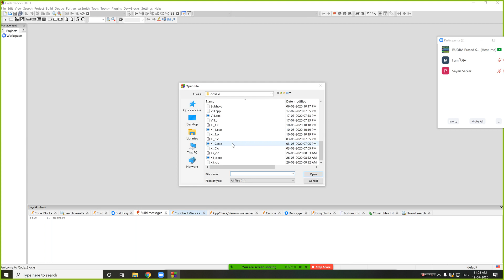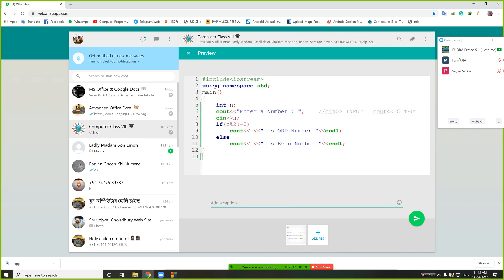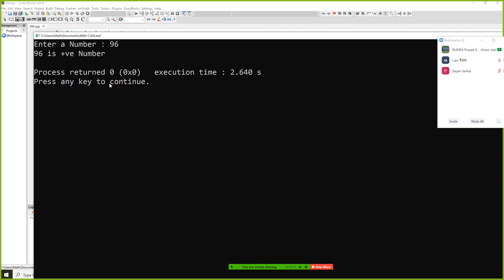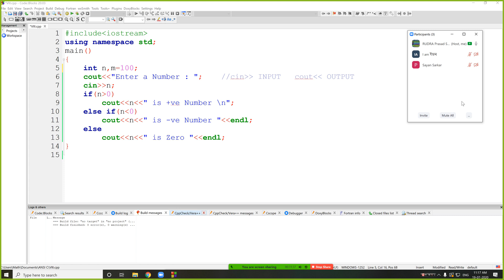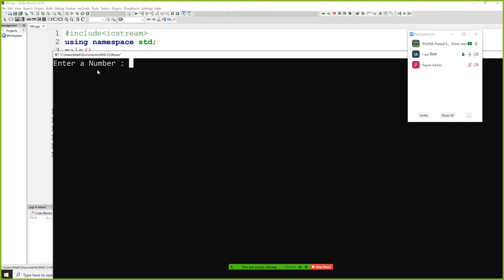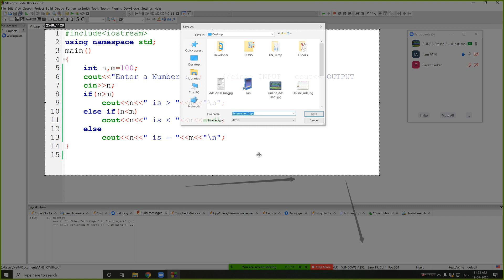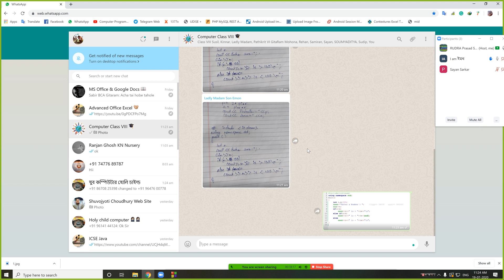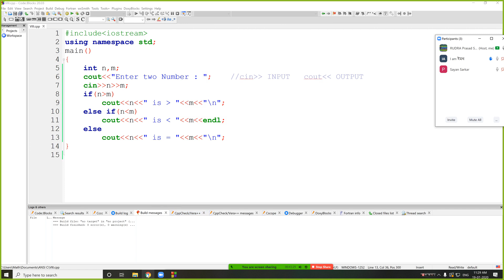Class VIII ,Computer Science, Bengali , Day 24, 19 07 2020